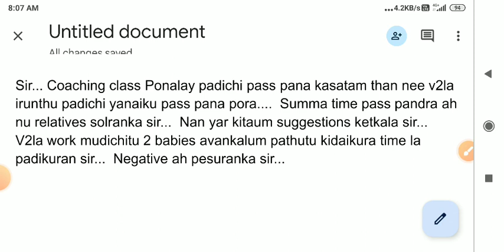TNPSC | Relatives friends worst negative advise எப்படி சமாளிக்கலாம்| TNPSC group 4 &1 prelim|Syed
TNPSC 100 day group 4 & 1 prelims SYED free guidance video playlist 👇👇

Daily 4 videos